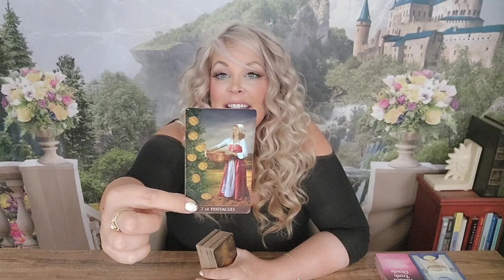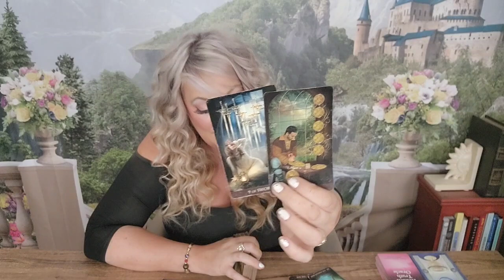❤️‍🔥PISCES- THEY'RE SO STUCK ON YOU & YOU DON'T EVEN KNOW IT BUT ABOUT TO FIND OUT! JILY 7-14|2023